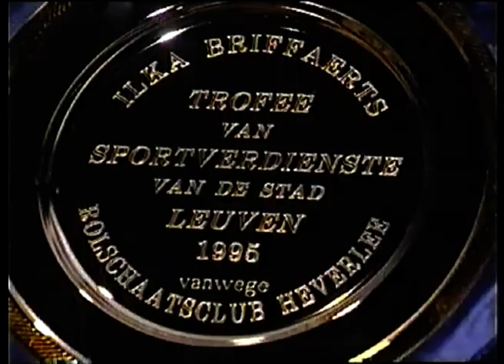ROBTV Ilka Sportverdienste 1995